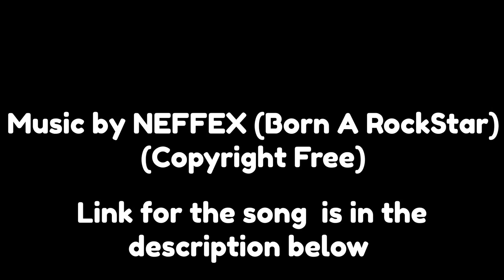SILVIA CLUB K'S TERRORIZE FORZA HORIZON 5 ONLINE AWD DRIFT MONSTER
Thank you for watching hope you enjoyed the video make sure to Like and Subscribe for more drifting video content. if you have any suggest on what car or to help with my edits feel free to spark up a conversation in the chat

1992 Nissan Silva Club K'S with a decent realistic tune on it
car has a 2JZ Swap motor in it, swap to an awd, fully upgraded besides Anti-Roll Bars and Flywheel.
all cars that I show are 100% built and tuned but me. I never buy other people tunes.

Song: Born A RockStar

Lyrics of: Born A RockStar

I got the cash in the bag, stadium packed
Born a rockstar in this life, gonna live it up
On the attack, baby, I'm bad
I just wanna get caught up in this life
I'm crazy, I'm mad, do it, no cap
Only got one so you better go live it up
Cash in the bag, stadium packed, baby, I'm bad, baby, I'm bad

I just wanna stay bad, stay mad, chip on my shoulder
'Cause they treat me like an outcast
I ain't gonna take that, stay back
I'll be swinging hard 'til the hits come in all caps

I ain't gonna lay back, pray that someone's gonna help
Me, ain't nobody like that
I ain't gonna wait, that's all fact
Give me one shot and I'll never give the throne back

I'm sick of being cautious
I'ma go cause some pain, can't stop this
I'ma steal everybody's lane, call it shoplift
Sick of hearing everyone complain when they thoughtless
Taste the pain, it's like candy canes, it makes me go change into a better frame
Into a better name, society's insane, we all live for fame, yeah

I won't obey
You cannot tell me what I cannot say
I'm here to last, ooh yeah, I'm here to stay
I'll live each second like my final day
You can't take that away, yeah

On the attack, baby, I am bad